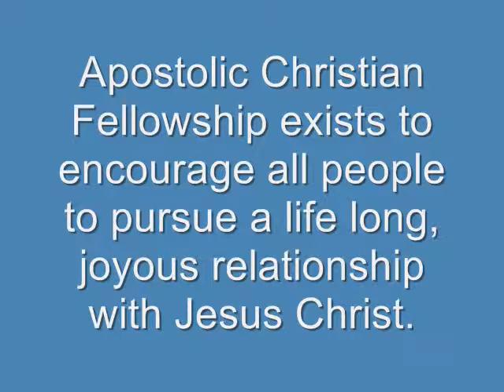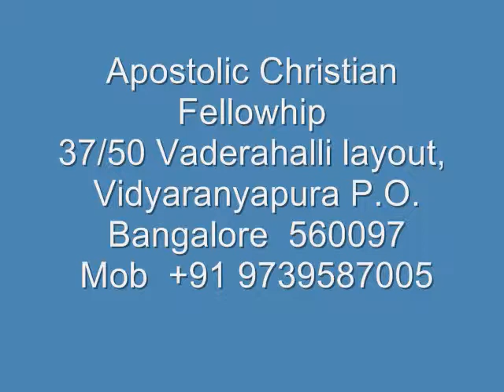Tamil Christian messages Ephesians 5:22,23 Family